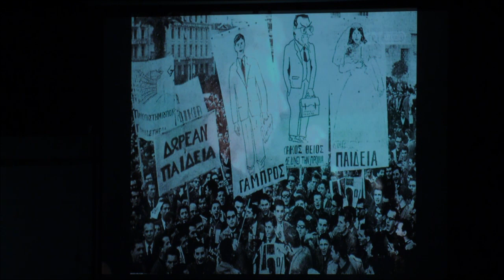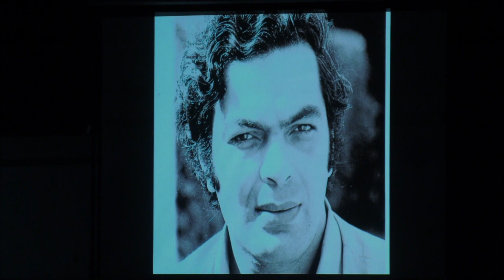«Μάνος Λοΐζος: Όταν τα τραγούδια μιλάνε» . Βιωματική παράσταση στη Δαύλεια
Καθήλωσε το πολυπληθές κοινό στη Δαύλεια η βιωματική παράσταση με τίτλο «Μάνος Λοΐζος: Όταν τα τραγούδια μιλάνε» η οποία παρουσιάστηκε στο πλαίσιο των εκδηλώσεων Τροφώνια 2021.

Ένα μοναδικό αφιέρωμα στον μεγάλο Έλληνα δημιουργό, βασισμένη στο όραμά του για την ισότητα, τα ανθρώπινα δικαιώματα και την ελευθερία.